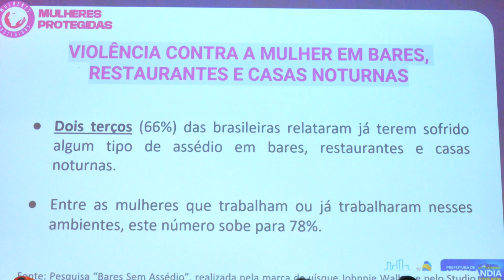ASSÉDIO A MULHERES: prefeitura vai capacitar funcionários de estabelecimentos para evitar violência